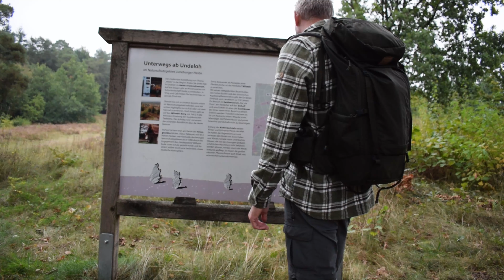Lüneburger Heide. Düstere Herbstwanderung und kochen in der Natur.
Lüneburger Heide im Herbst stand schon immer auf meiner Wanderliste.
Dieses Jahr im Oktober war es endlich so weit.
Genießt die Stimmung und die dazu passende Landschaft, die sich ausnahmsweise von einer düsteren Seite gezeigt hatte.
Gruß und lass gern ein Like oder Abo da, wenn es euch gefallen hat.
Euer
MD